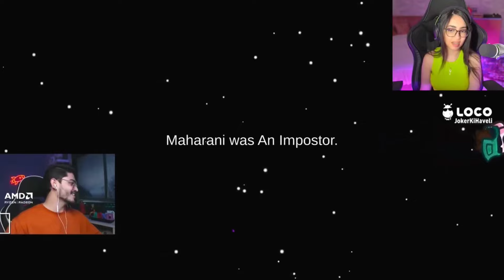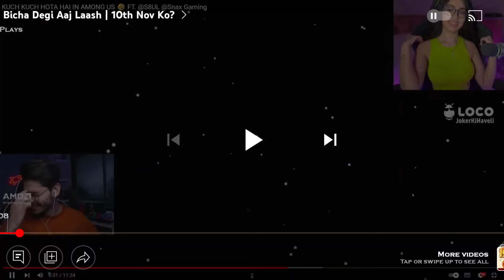Kaash Crazy Reaction on Joker ki Haveli & Snax 🤣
rega.